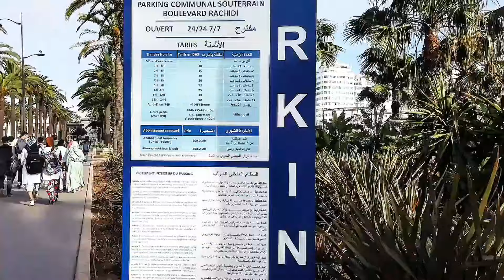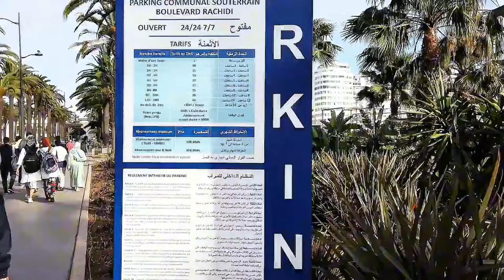نيويورك المغرب الدار البيضاء بحلة جديدة عالمية كما لم تروها من قبل 🇲🇦😱 أجيو تكتاشفو معايا أجمل منطقة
الدارالبيضاء
الدار البيضاء
المغرب